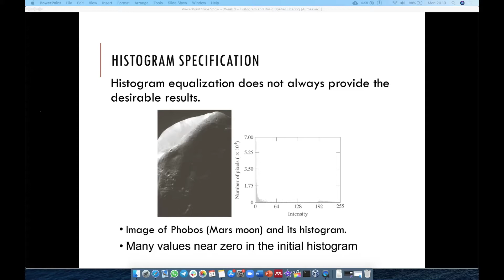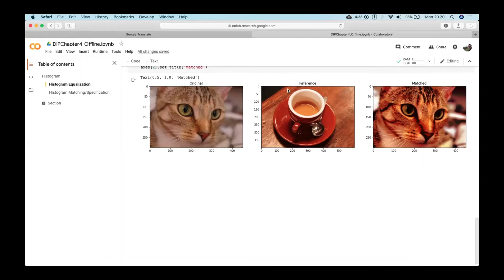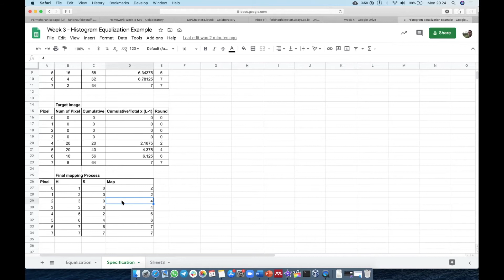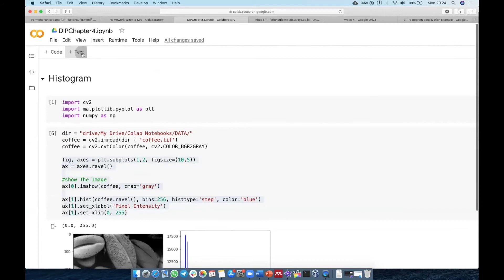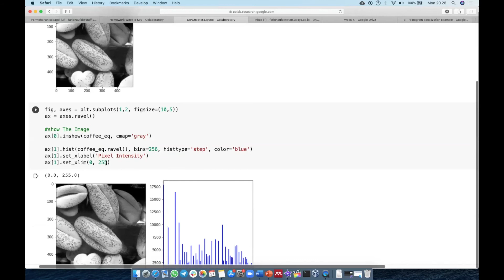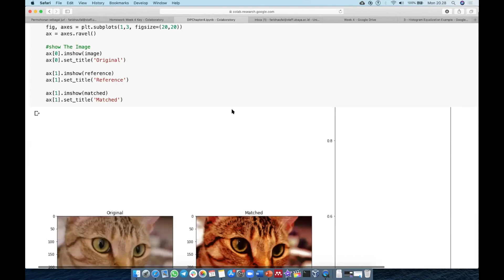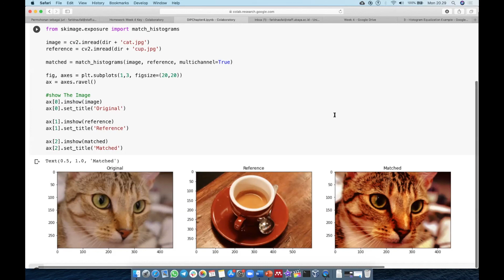DIP Week 4 [Part 2] - Histogram Specification